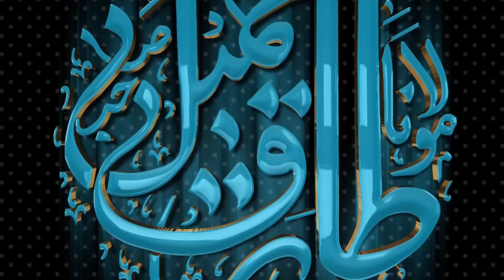Message of Iqbal - Molana Tariq Jamil | 9 November